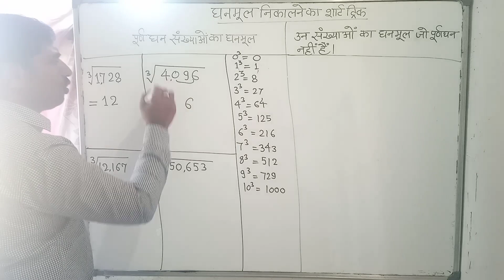घनमूल निकालने का सबसे आसान तरीका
मात्र 2सेकेंड में घनमूल निकालें